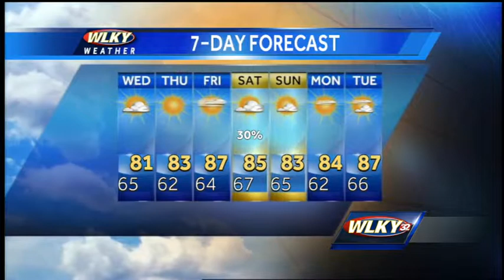Wednesday Weather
WLKY meteorologist Susanne Horgan has your forecast on this Wednesday.